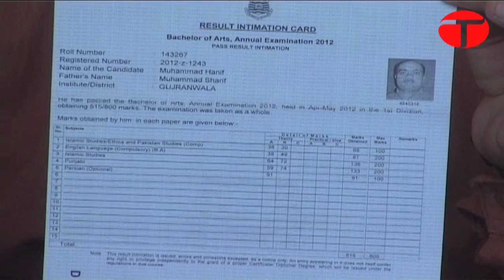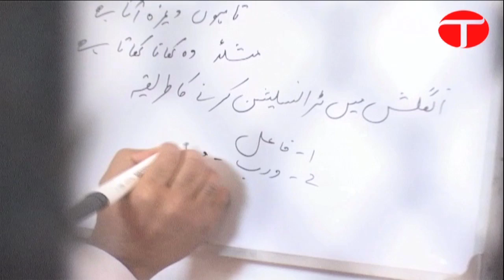Befriending books behind bars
Mohammed Hanif, a resident of Wadala Sandhuan Gujranwala is currently serving time in prison for murder.To kill time in jail, he turned to books and as a result cleared his Matriculation, FA and BA exam with flying colors.